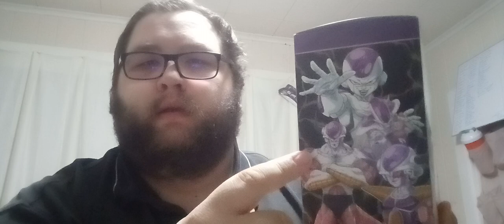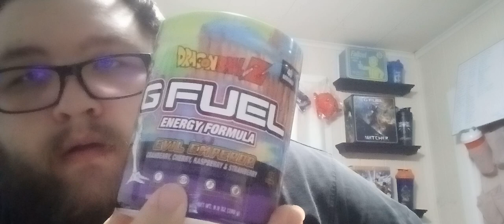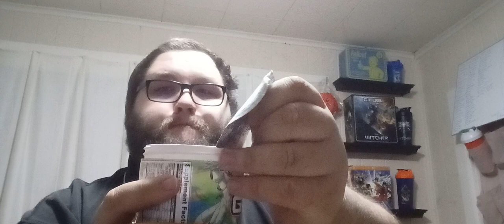This isn't even my final tub! Gfuel Evil Emperor unboxing and review inspired by Dragon ball Z🐉